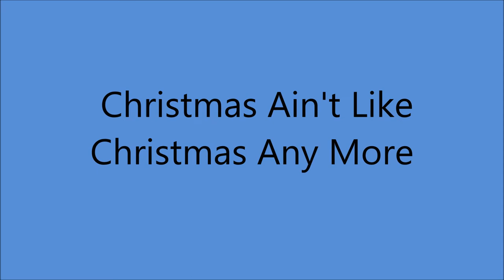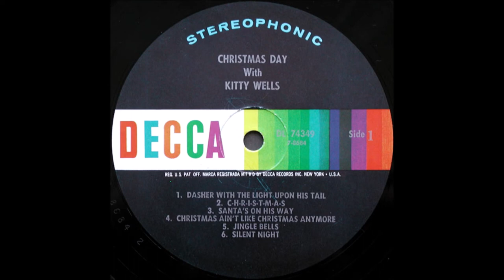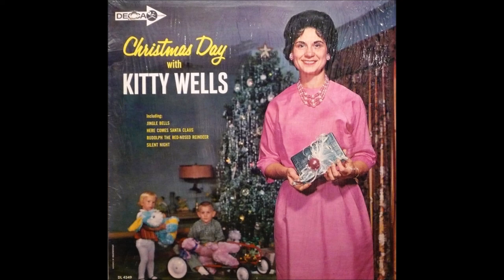Kitty Wells - **TRIBUTE** - Christmas Ain't Like Christmas Any More [1962].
[Written by  George Gray - Roy Botkin]

From LP "Christmas Day With Kitty Wells" [1962].

and  unknown musicians...Producer: Owen Bradley.